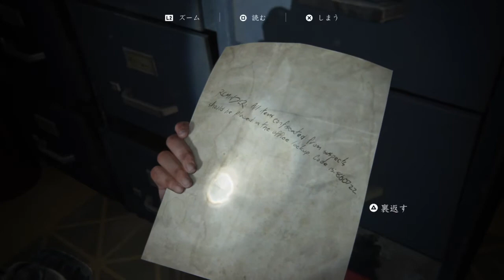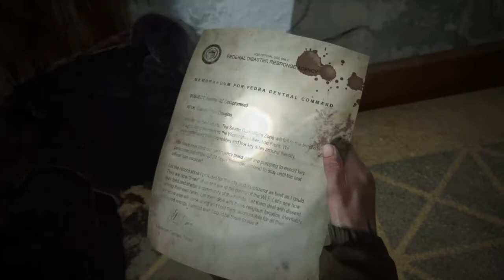《The Last of Us Part2》【第12回】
前作から5年後のジョエルとエリーの物語
年甲斐もなく夢中でプレイする動画